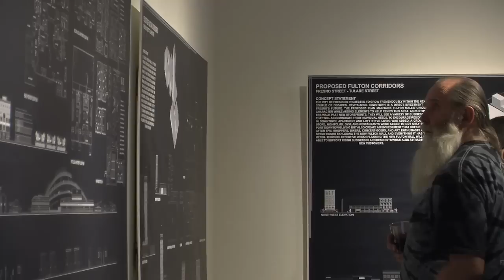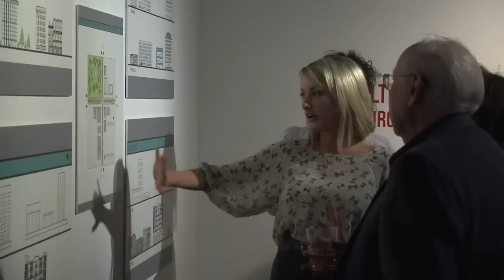Students showcase their ideas about Fresno's future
The Fresno State Interior Design Program presented the exhibit "Fresno 2035" on March 23. The students were given the task at drafting up neighborhood sketches of two areas in Fresno that are needing redevelopment as the city looks towards the future.